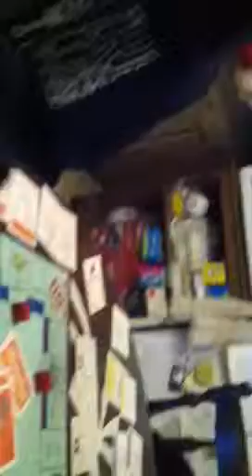Making monopoly fun part 3